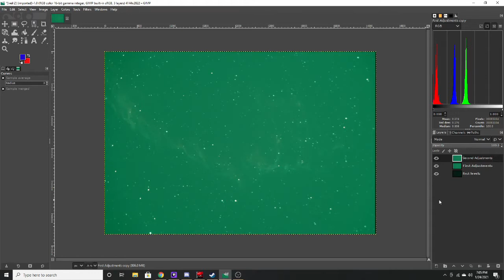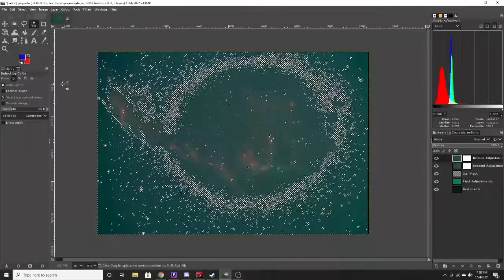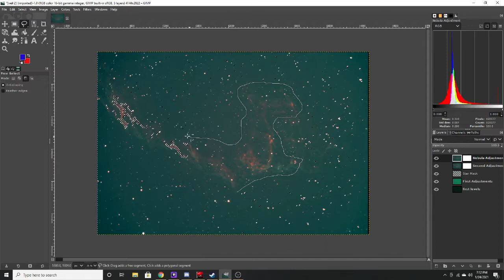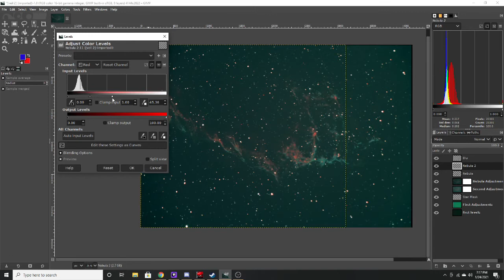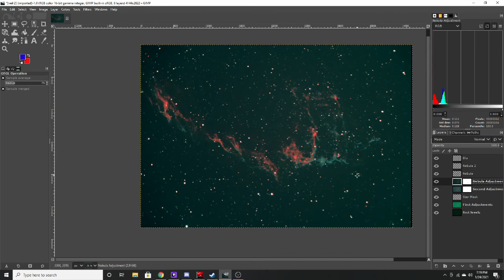Eastern Veil Edit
Editing the Eastern Veil Nebula